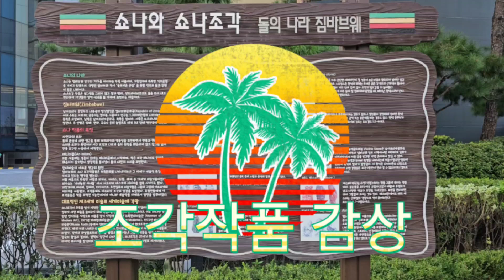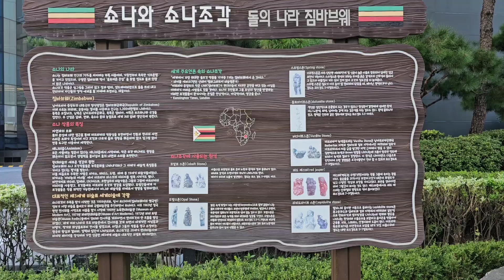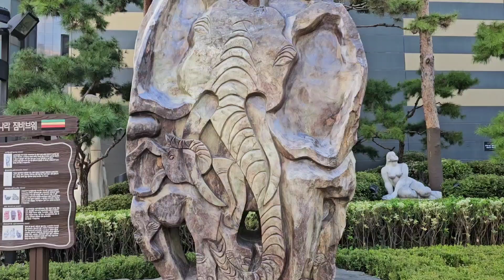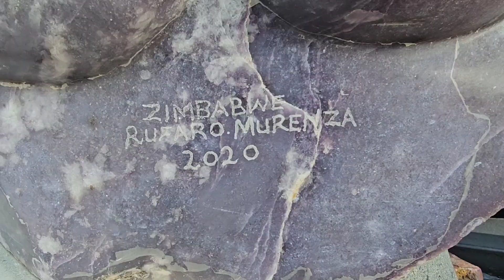((서울구경)) 이수역 앞에 설치되어 있는 "쇼나 조각" 작품입니다. 천연 돌을 아프리카 쇼나주민들이 조각한 작품입니다. 돌이 쇠같아요